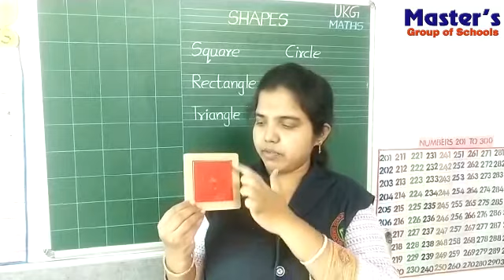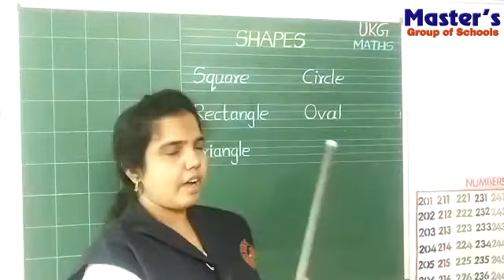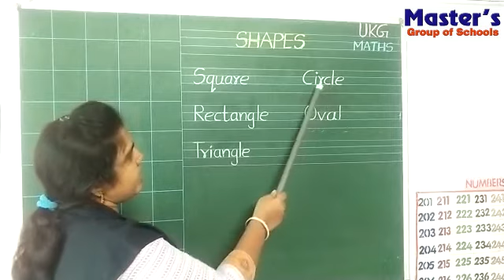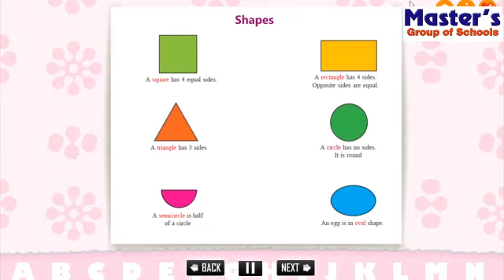U.K.G. Maths : Shapes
U.K.G.
Maths :    Shapes
MASTER’S GROUP OF SCHOOLS.